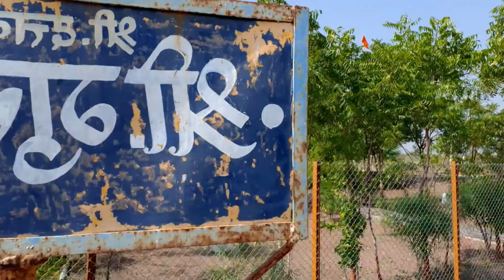MY #01 VLOG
Hey, Guys, this vlog was shot in my village after Datta Jayanti ...
It took half of my day to edit this vlog...
credit:-
*1st Song by  Symbolism
Artist Electro-Light